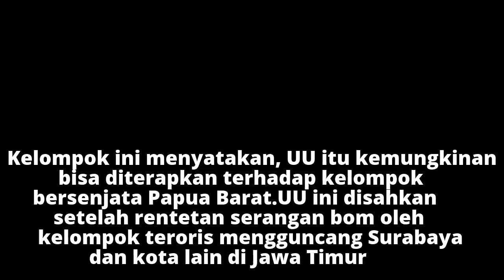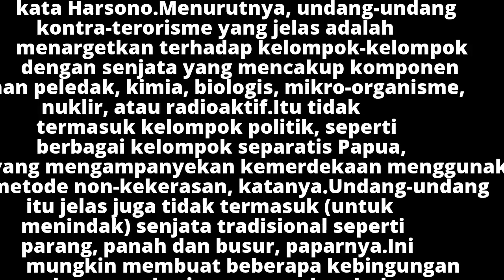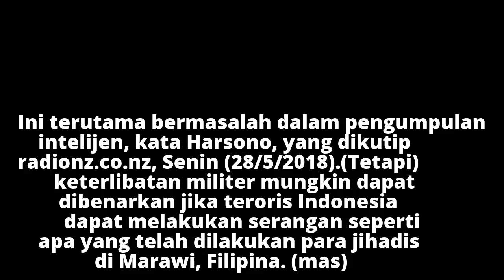UU Antiterorisme RI Berpotensi Bidik Kelompok Bersenjata Papua